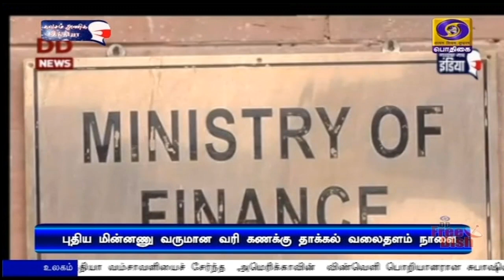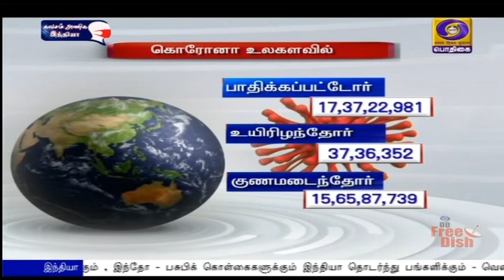பொதிகை பிற்பகல் 2.00 மணி செய்திகள் [06.06.2021]PodhigaiTamilNews